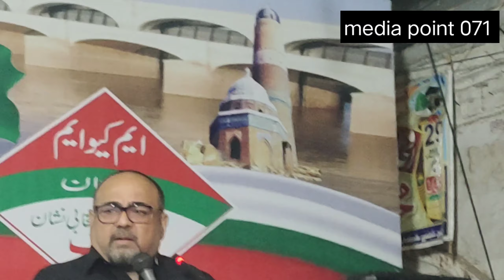الزام اور تنقید کرنے والے الیکشن کے بعد ایم کیو ایم کے مرکز بہادر آباد کی سیڑھیاں چڑھتے نظر آئے گے